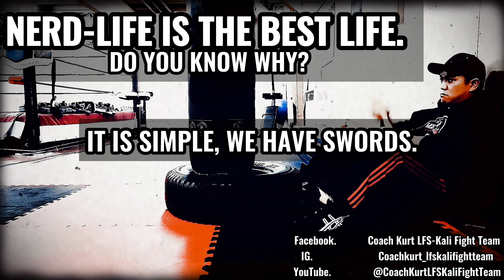Is It FMA? | Adult Nerd Life is the Best Life – Part 6.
We are "serious" martial arts nerds... So, how do you spend your Saturdays bonding with your friends?

Experimenting with Steel.

Here’s a fun exploration of movement, give a pair of Sabers to a pair of FMA Nerds and see what happens. Moreover, see what habits carry over from their other practices and preferences. See where they get stuck in between trying to adapt and apply what they train but with a different tool.

The unique features of the tool will often dictate the mechanics of usage. Somethings are universal. Knives and swords are designed to cut and penetrate. They also can be used for blunt impact and leverage.

The targets also will determine our approach to attacking them. The human form has not changed and fighting it remains simple, but not easy. What varies is the preferences and ability to apply our understanding within the confines of our capability. Thus, when two FMA Nerds are given a pair of Sabers  it is interesting to observe what comes out.

Sidenote. The usage of armor will dictate the tools, techniques, and strategies to attack that target.

A few things to consider when observing our blending of tools and methods. Do you see these principles being applied?

Principle | “TTTT – Tip Toward the Target.”
□ Despite the length of the blade of the blade, the thrust continues to be the most direct path of travel. That is provided we start and return our movement in a thrust position while in a good position.

Principle | “Distance equals time.”
□ The complexity of movement requires more time and space to execute and maneuver. The length of the blade and range of cut may determine the space needed to manipulate the tip be oriented back toward the target.

Principle | “Mobility is a key component for Fight Space Management.”
□ We have to be free to maneuver.  Striking allows us to screen our movement. We suppress the advance of our opponent by dominating the space with strikes. If the path of our cut forces us into a bad position, we must move to a better angle. An interesting strike may allow us the time to cover that distance.

We chase the blade because we are chasing the sound of steel. We are chasing our childhood fantasies. We love the sound of ringing steel. It is an inherently nostalgic childish thing. That is what makes it fun.

Last, what is best in life? Nerd life. Why? Well, it is simple, we can afford to buy swords and have friends willing to play with us in the backyard.

Facebook | IG | YouTube - Coach Kurt LFS-Kali Fight Team